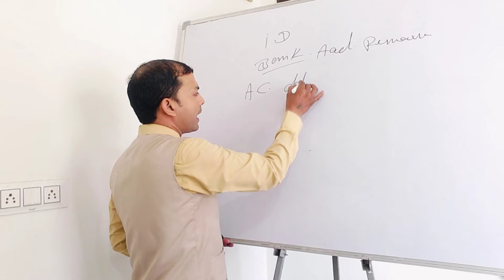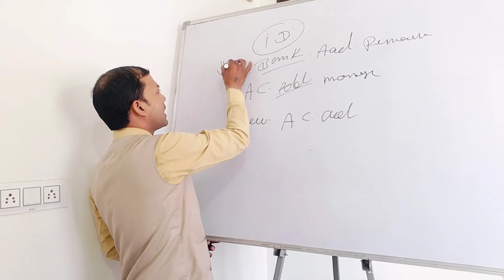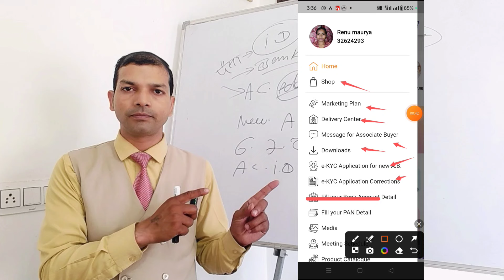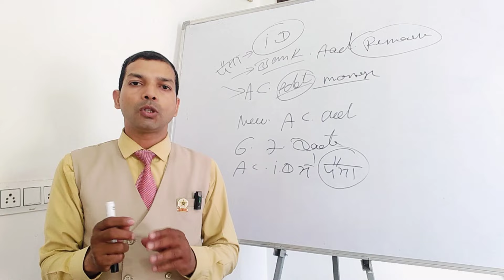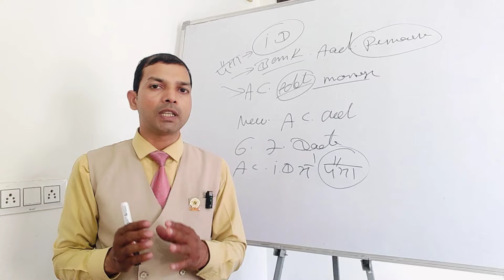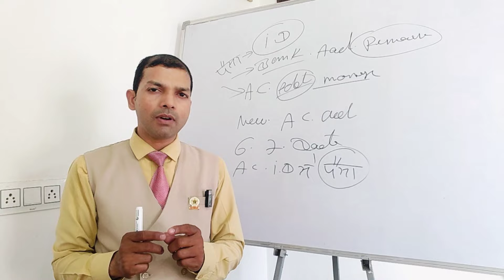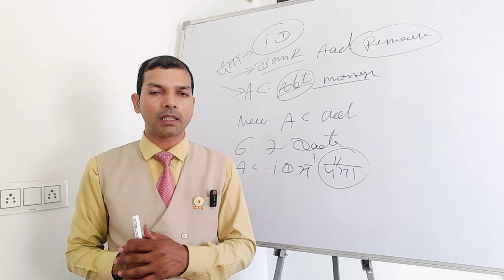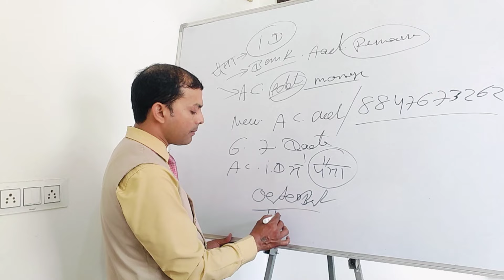Rcm Account Change | Rcm Bank Acount कैसे बदलें | दूसरा अकाउंट लगाऐं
Rcm Bank Account Change | Rcm Acount कैसे बदलें | दूसरा अकाउंट लगाऐं | @rcmworldofficial
Follow New Link 👇

WhatsApp Channel New 👇

rcm 1500 pv plan
how to start rcm business
rcm business plan 2024
pramod gulati rcm
rcm pin level income
new direct selling company launch in india
rcm company video

rcm new product

rcm meeting plan

rcm anniversary 2023

rcm new update

rcm new plan 2024

the digital network marketing revolution

rcm joining process

rcm puc commission

rcm new commission slab

rcm commission slab

rcm commission

rcm new joining application form

how to success in rcm business

network marketing new video

rcm business income chart

rcm plan in hindi

rcm seminar video

rcm product training

rcm new plan 2023

rcm motivational speaker
network marketing
all mlm indian Company name
Vestige
rcm
Amway
my life Style
dxn
herbalife
forever
Modicare
oriflame

@rcmworldofficial  @RCMCHS  @RCMMaheshChaudhary.RCMTIGER  @RCMPlace  @JayRcm  @vishal_khatwani  @RCMBusinessJodhpur  @rcmnewschannel1029  @ROYALRCMOFFICIAL  @ChatwithSurenderVats  @mahaveersaharan  @SagarSinhaMotivation  @SONUSHARMAMotivation  @HarshvardhanJain  @DEEPAKBAJAJ  @PushkarRajThakurOfficialRcm कोई नहीं सुनता | कैसे करें नेटवर्क मार्केटिंग | Direct Selling in India | Pramod Maurya DS